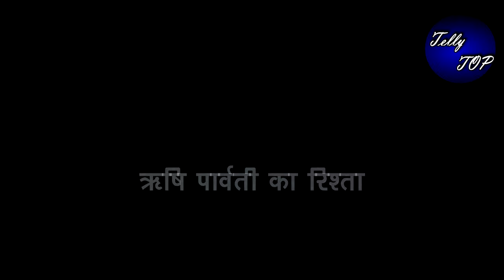Bhagya lakshmi || "पार्वती देखेगी Album",आयुष के सामने आएगा सच